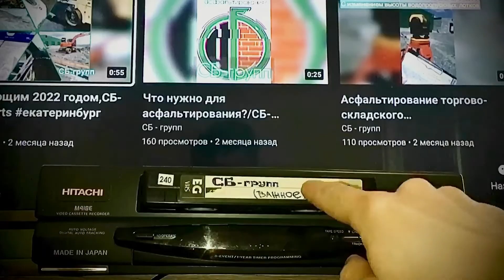Сделал? Давай по новой, всё ху..ня…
Всем привет!
«СБ-групп/Строительство и Благоустройство/»
Команда занимающаяся строительно-монтажными работами и благоустройством территории в городе Екатеринбурге и Свердловской области.
Можем сделать асфальт перед гаражом,либо сделать дорогу до этого гаража. и, естественно, не только ;)